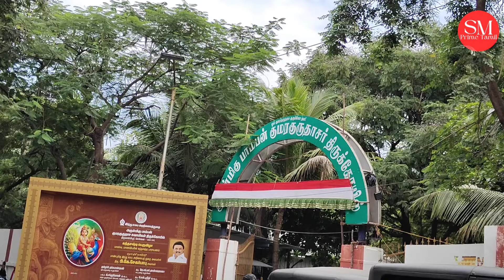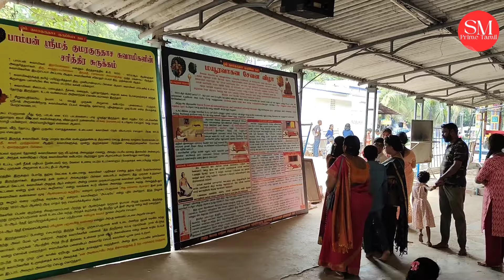சக்தி வாய்ந்த ஆலயம் | பாம்பன் சுவாமிகள் ஜீவசமாதி | Pamban Swamigal Temple | Chennai | SM Prime Tamil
சக்தி வாய்ந்த ஆலயம் | பாம்பன் சுவாமிகள் ஜீவசமாதி | Pamban Swamigal Temple | Chennai | Thiruvanmiyur | SM Prime Tamil

Loc:

Paamban Kumaragurudhaasar Temple,
Mayyurapuram, Muthulakshmi St,
opp. Kalakshetra Foundation,
Chennai-600041.
Tamil Nadu.

Timings:

4:30–9 pm

4:30–9 pm

4:30–9 pm

4:30–9 pm

Wednesday7:30 am–12 pm
4:30–9 pm

Thursday7:30 am–12 pm
4:30–9 pm

Friday7:30 am–12 pm
4:30–9 pm